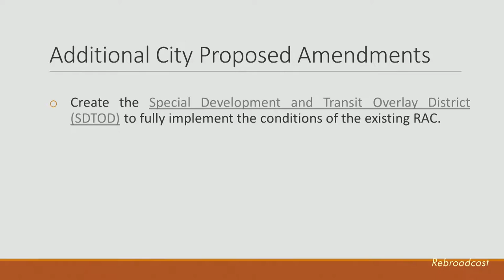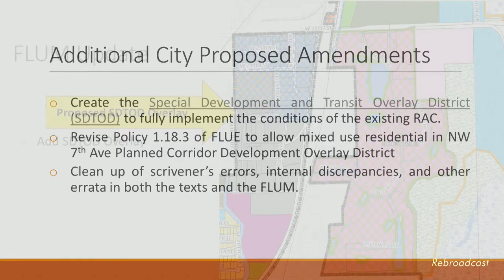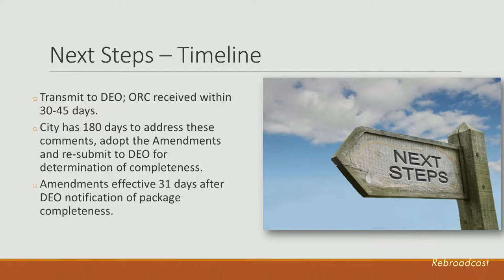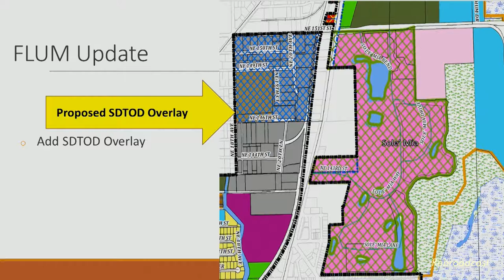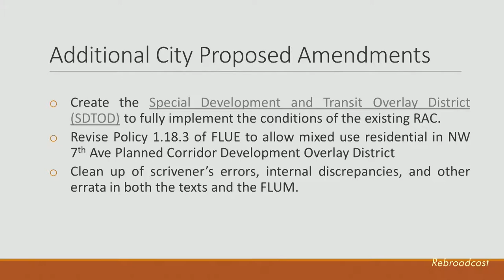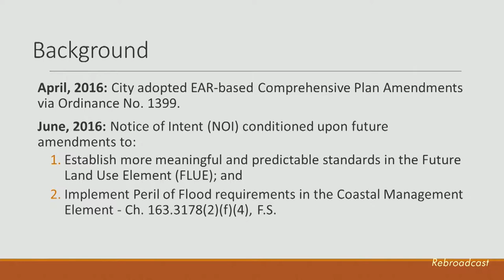North Miami Council Meeting - March 27, 2018 Part 4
North Miami Council Meeting - Tuesday, March 27, 2018 Part 4